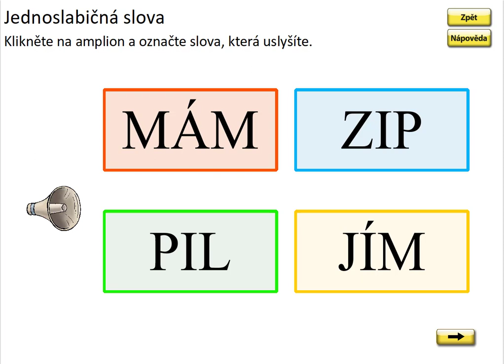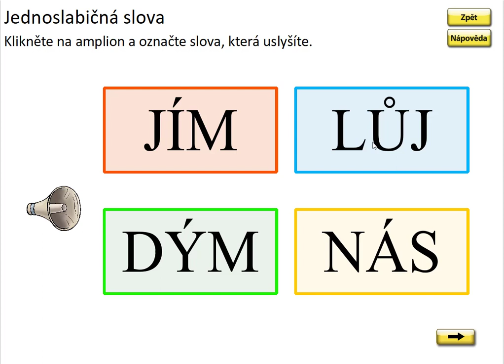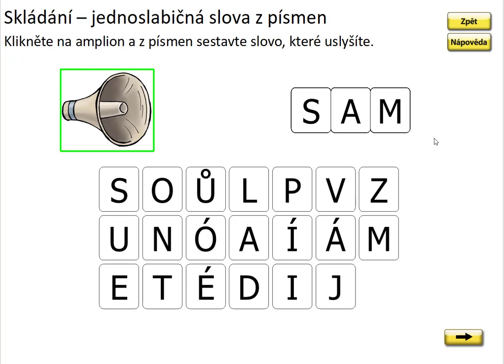Písmeno D (čtení a skládání slov), SLABIKÁŘ 1, str. 31, cv.1 procvičování 2